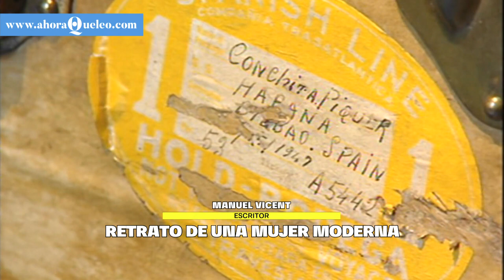Manuel Vicent: "Las canciones de Concha Piquer se apoderaron del aire"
Asociada a la España franquista de posguerra, la imagen que se tiene hoy en día de Concha Piquer poco se parece lo que fue en realidad. Manuel Vicent la convierte en protagonista de su nueva novela, 'Retrato de una mujer moderna' (Alfaguara, 2022).